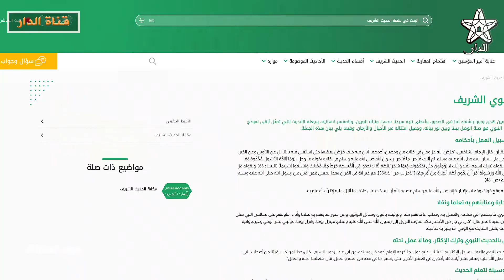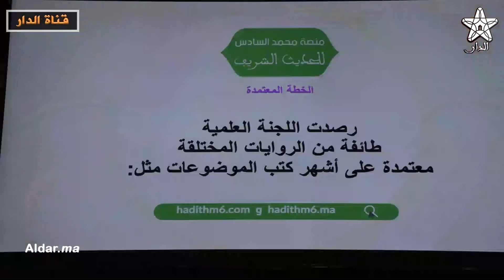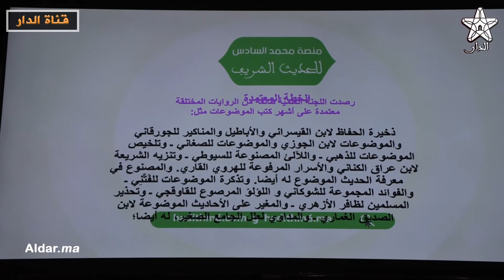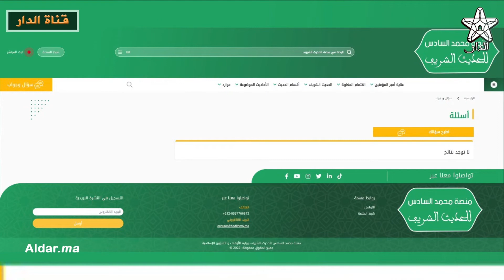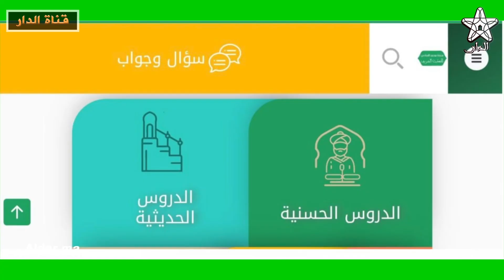وزارة الأوقاف والشؤون الإسلامية تطلق منصة للحديث الشريف بأمر من الملك محمد السادس